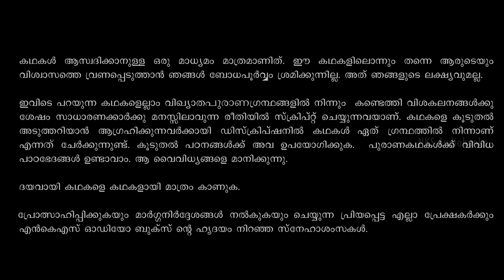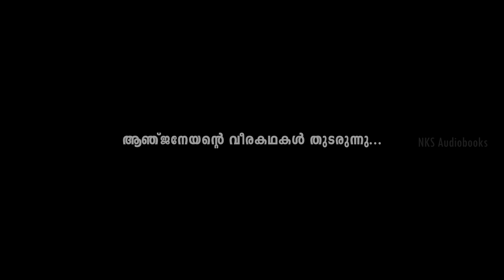Ep 02 ആഞ്ജനേയന്റെ വീരകഥകൾ തുടരുന്നു - ലങ്കാദഹനം lanka dahanam Anjaneyan hanuman Valmeeki Ramayanam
Story of Anjaneya (Hanuman) along with Ravana, Rama And Sitha
Important Chapters -
00:00 - Intro, logo, References
00:16 - Sneak peek Episode 01
01:16 - Tittle - Shivaputhran Anjaneyan 02 Lankadahanam (ശിവപുത്രൻ ആഞ്ജനേയൻ 2 ലങ്കാദഹനം)
01:24 - Hanuman preparing to jump across the Ocean  ( ഹനുമാൻ സമുദ്രം ചാടിക്കടക്കാൻ തയ്യാറെടുക്കുന്നു )
02:36 - Surasa - A Naga Yakshi ( സുരസ എന്ന നാഗയക്ഷി )
03:22 - Mainakam is rising from the sea ( മൈനാകം കടലിൽ നിന്നുയരുന്നു... )
03:45 - Old Female demon Simhika ( സിംഹിക എന്ന വൃദ്ധരാക്ഷസി )
04:11 - Lanka as a beauty ( ലങ്ക എന്ന സുന്ദരി )
05:20 - Lanka lakshmi (ലങ്കാ ലക്ഷ്മി)
07:44 - Seetha in Ashoka Grove (അശോക വനികയിലെ സീത )
12:46 - Sitha and Thrijada ( സീതയും ത്രിജഡയും )
14:27 - Anjaneya Meets Seetha ( ആഞ്ജനേയൻ സീതയെ കാണുന്നു )
17:43 - Hanuman in Kadali Forest ( ഹനുമാൻ കദളീ വനത്തിൽ )
19:55 - Hanuman and Ravana ( ഹനുമാനും രാവണനും )
22:32 - Vibheeshanan ( വിഭീഷണൻ )
23:53 - Back to Ayodhya (അയോദ്ധ്യയിലേയ്ക്ക് തിരികെ )
24:20 - Hare Rama... Sitha Rama...
25:24 - Credits : Script : NK Sasidharan Voice : Krishna, Gopikrishnan V S, Cont. Manager : Vishnu Sasidharan

Here what you'll see is the dramatic version of rare stories from the great Epic Mahabharata, Other myths Bible etc. Stories are designed  so as to provide educational as well as entertainment values. So this playlist will be a great starting point for enthusiasts seeking references and information to the great epics and their diversions.Mythologies and legends are the priceless pearls and corals that have been inherited from generation to generation. It's an inexhaustible mine of untold stories. It is the magical world of stories that amaze, think, and teach lessons that become rhetorical here.

തലമുറകളിൽ നിന്ന് തലമുറകളിലേയ്ക്ക് വരപ്രസാദം പോലെ കിട്ടിയ അമൂല്യങ്ങളായ മുത്തുകളും പവിഴങ്ങളുമാണ് നമ്മുടെ പുരാണങ്ങളും ഇതിഹാസങ്ങളും. പറഞ്ഞാലും തീരാത്ത കഥകളുടെ അക്ഷയ ഖനിയാണ് അത്. വിസ്മയിപ്പിക്കുകയും ചിന്തിപ്പിക്കുകയും ഗുണപാഠങ്ങൾ നൽകുകയും ചെയ്യുന്ന കഥകളുടെ മായിക ലോകമാണ് ഇവിടെ വാങ്മയചിത്രങ്ങളാവുന്നത്.

Credits :
Script                                                  : N K Sasidharan
Voice                                                  :  Gopikrishnan VS (Narration), Krishna (As Seetha)
Effects & Editing                               : Gopikrishnan VS
Content Manager                             : Vishnu Sasidharan

അവലംബം
1. വാല്മീകിരാമായണം ബാലകാണ്ഡം പതിനഞ്ചാം സർഗ്ഗം
2. ഉത്തരരാമായണം
3. കമ്പരാമായണം പൂർവ്വകാണ്ഡം
4. ശിവപുരാണം ശതരുദ്രസംഹിത അദ്ധ്യായം ഇരുപത്
5. ഭവിഷ്യൽ പുരാണം - പ്രതിസർഗ്ഗപർവ്വം
6. അത്ഭുതരാമായണം
7. ആനന്ദരാമായണം

Also read : [Vyasamahabharatham Sampoornam, Devi Mahathmyam, Devi bhagavatham, Maha bhagavatham,   Kambaramayanam, Puranic encyclopedia, Aitheehya kadhakal, Aitheehyamala, Sreemaha devi bhaagavatham, Shiva puranam etc.]

All the aforementioned public domain books are used solely for reference purposes, and all the scripts and studies related to this content are authored by N. K. Sasidharan, a novelist (NKS Audiobooks).

Music Credits -

3. Pixabay
Juan_Sanchez_Music)
Licensor's Username:

Licensee:
u_cc5mj26k7h

Audio File Title:
For When It Rains

Audio File ID:
112785

malayalamstories hanuman stories, രാമായണം, മഹാഭാരതം, മലയാളം, കഥ, kathakal malayalam, kadha, purana katha, indian epic, hindu puranam malayalam